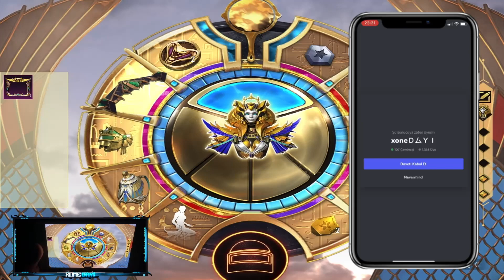FİRAVUN GELDİ! 😱 100.000 UC İLE HEPSİNİ ALDIK 🤣EĞLENCELİ SANDIK AÇILIMI | PUBG MOBILE